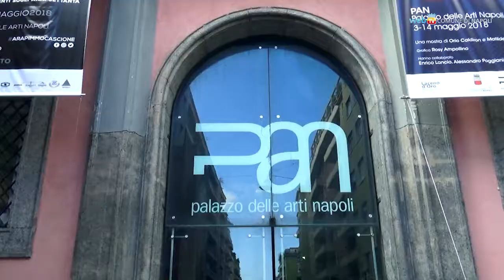Da Valenzi a Valente, quarant'anni di politica in due mostre fotografiche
«La Napoli di Maurizio» e «Facce da politica» sono due mostre fotografiche presentate assieme al Pan, che raccontano le vicende della politica a Napoli in due diverse epoche della città.